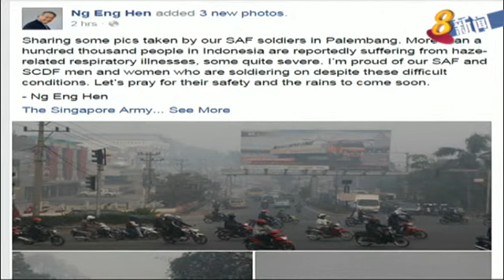黄永宏：我国抗霾队伍 不屈不挠同林火搏斗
本地烟霾持续，今天的空气素质在上午11点过后，开始进入不健康水平。